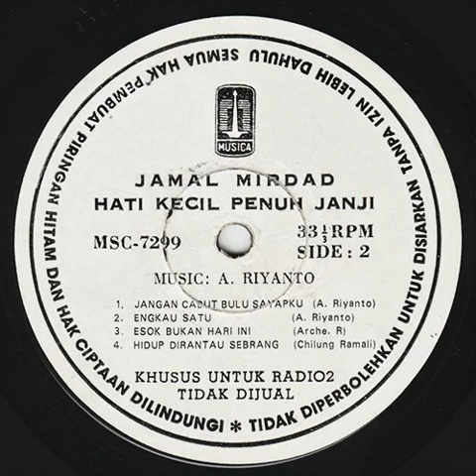Jangan Cabut Bulu Sayapku - Jamal Mirdad